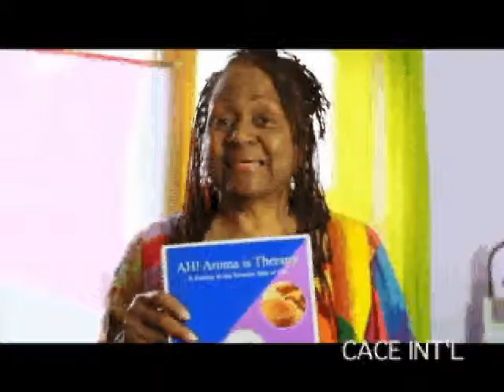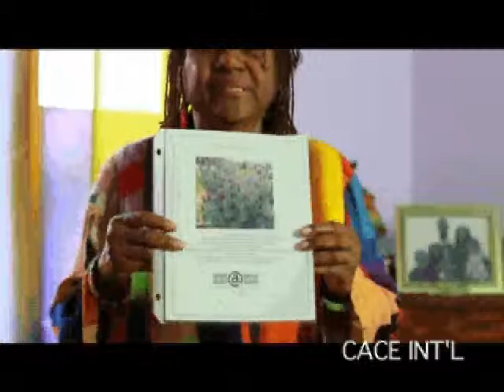Delilah Grayer Aromatheripist on CACE INT'L #1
Delilah Wright Grayer,renowned Aromatherapist explains the contents of her new book AH! AROMA IS THERAPY in this part one of two for CACE INT'L TV.  Get your notebook and pen ready because the information here is priceless.
"Delilah Wright Grayer was born in Pittsburgh, PA, but calls Cleveland, Ohio her home. She received a Master Degree in Psychology from Case Western Reserve University in Cleveland and has a multifaceted career as a licensed clinical therapist, coach, keynote speaker, administrator, trainer, consultant, counselor and aromatherapist.

Known for her professionalism and unique conversational style, sense of humor, ability to engage and address a broad number of issues spontaneously, Delilah is a sought after speaker and presenter.  Another significant aspect of her popularity and long term effect on her audience is her ability to weave holistic, spiritual principals ina manner that touches diverse groups.

A copy of this full show is available for purchase.

CACE INT'L TV, a 30 minute show, airs online weekly on Wednesday @ (Click 'TV SHOWS & VIDEOS then BROOKLYN FREE SPEECH, then scroll down to CHANNEL 1) , on BPN 1 Cable in Brooklyn,NY, on Verizon Fios in all of NYC @ 1:30 pm & 9:30 pm (New York time). This network has been nominated for a 2016 Emmy Award.

On Cable in NYC:  Time Warner (#34) ; Cablevision (#67) ; RCN (#82) ; Verizon Fios (#42 in all of NYC)